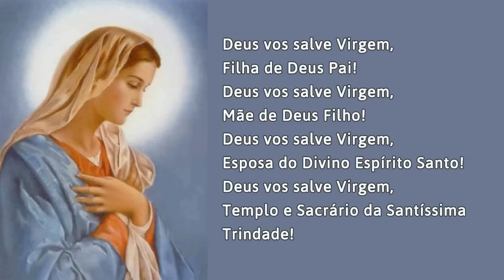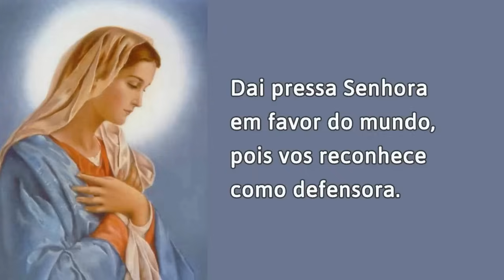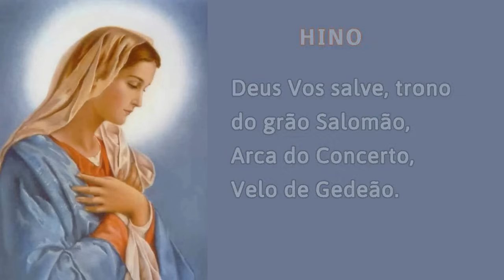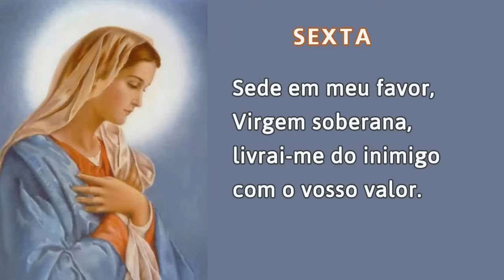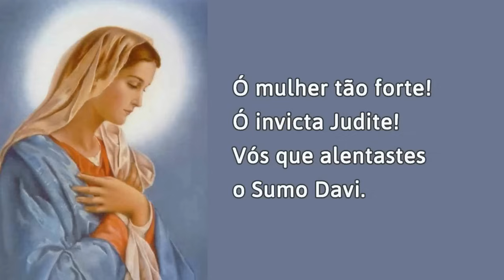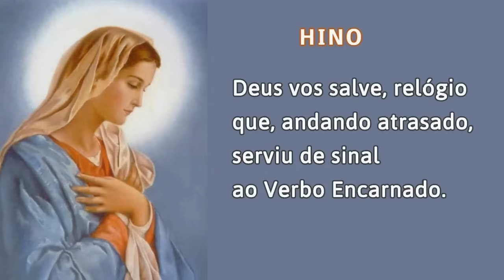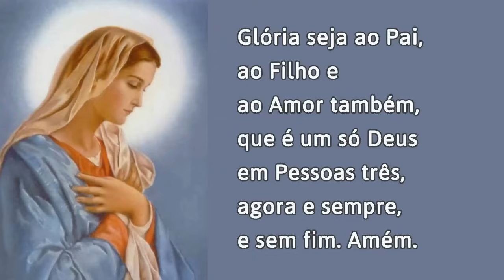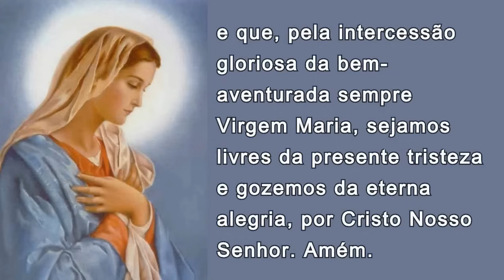07/11/2023 OFÍCIO da IMACULADA CONCEIÇÃO de Nossa Senhora Ouvi Mãe de Deus minha oração